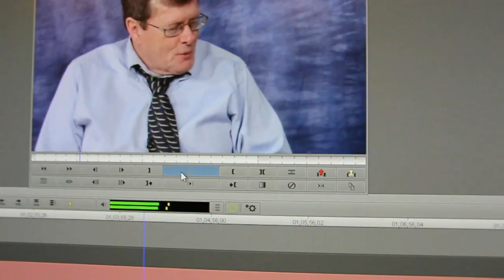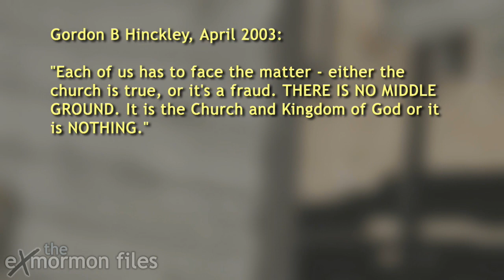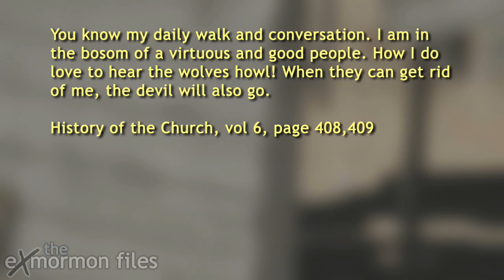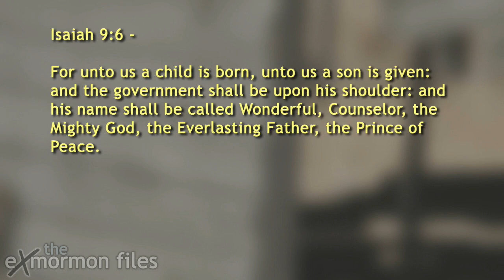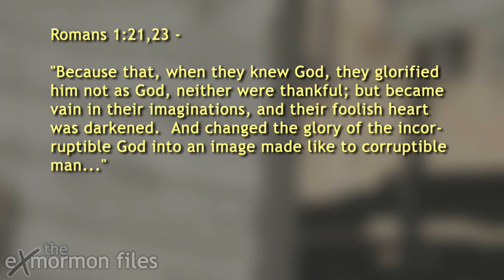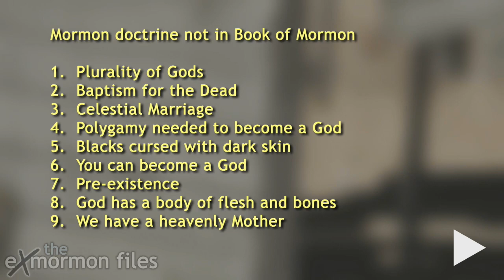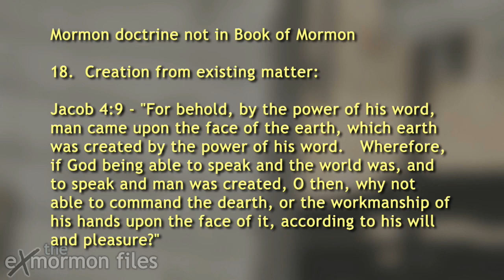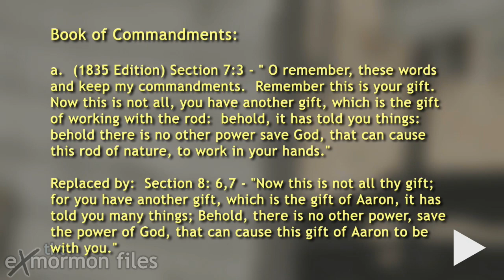Ex Mormon Files - 257 - Warren Puckett Part 1